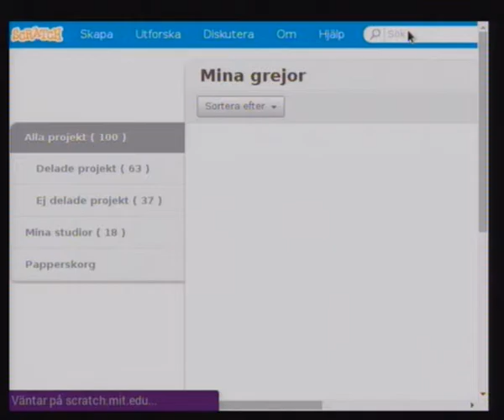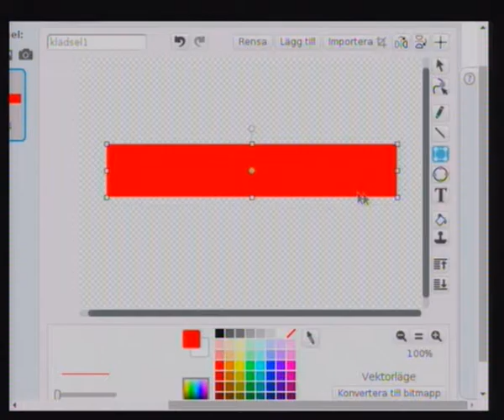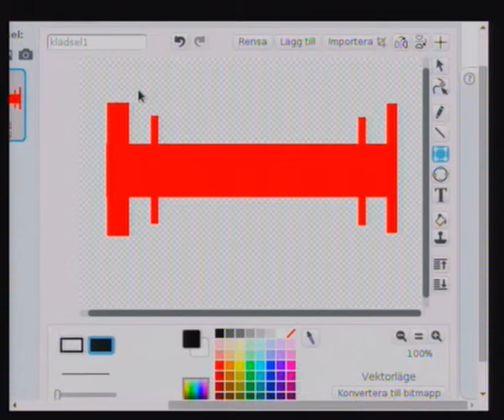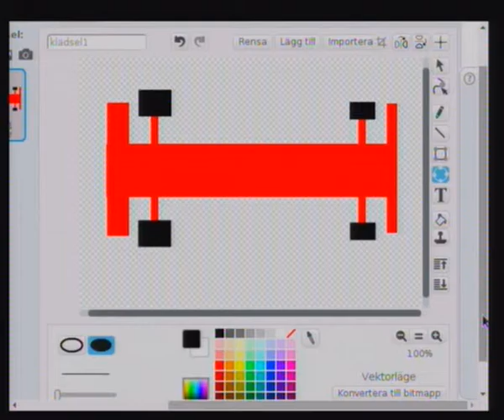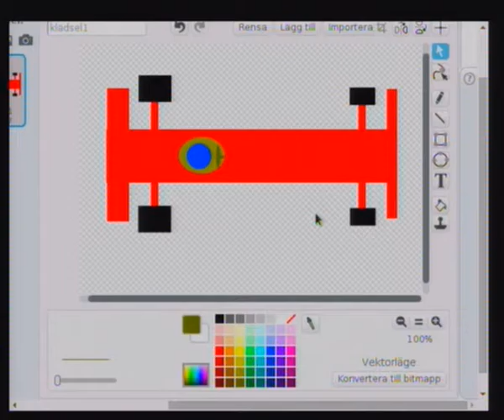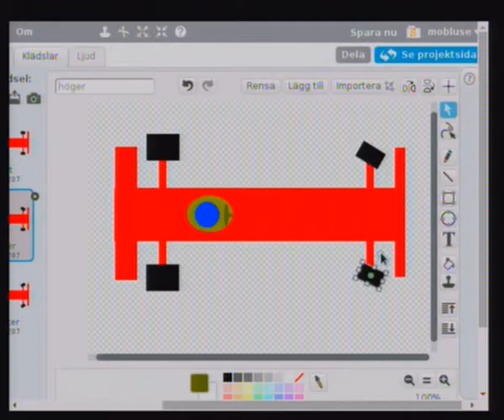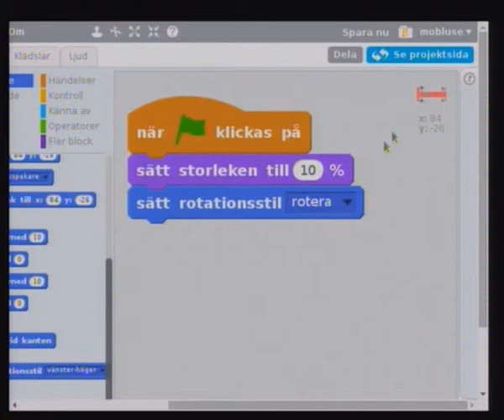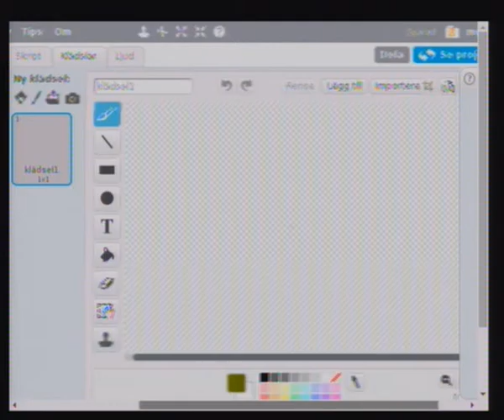2/4 Rita F1-bil med vektorgrafik i Scratch 2 på Raspberry Pi 2 på svenska